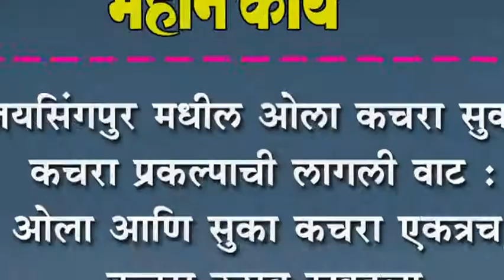जयसिंगपुर मधील ओला कचरा सुका कचरा प्रकल्पाची लागली वाट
जयसिंगपुर मधील ओला कचरा सुका कचरा प्रकल्पाची लागली वाट : ओला आणि सुका कचरा एकत्रच, कचरा उठाव रखडला